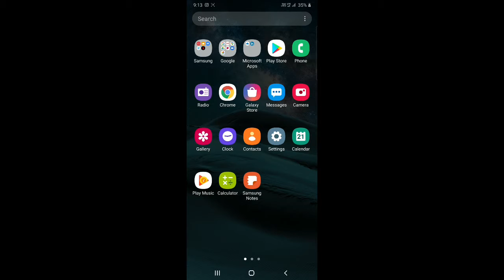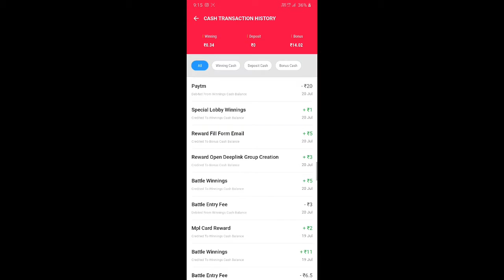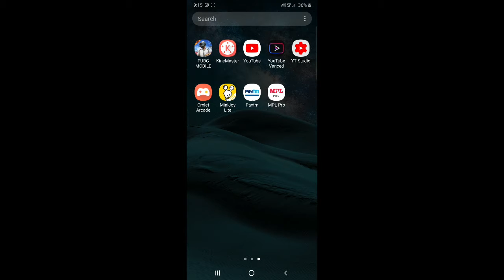New mode coming in next weak // PUBGMOBILE // Ancient Mode // ROYAL SARDARJI and MR PIKACHU